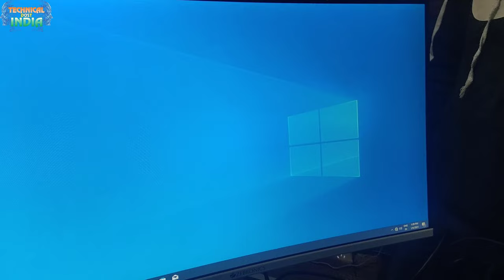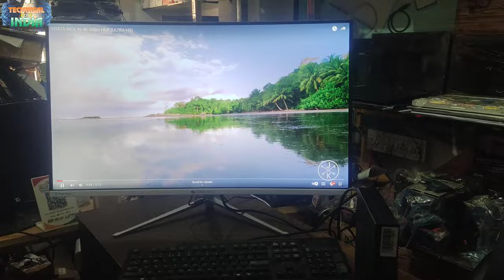Best Budget 32 Inch Curved Full HD Monitor (Zebronics ZEB-AC32FHD) Review zebronics 32 inch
shopping =Take a look at this ZEBRONICS 32 inch Curved Full HD VA Panel Wall Mountable Monitor (ZEB -AC32FHD LED) on Flipkart

Best Budget 32 Inch Curved Full HD Monitor (Zebronics ZEB-AC32FHD) Review
zebronics 32 inch curved monitor
Welcome to Notes